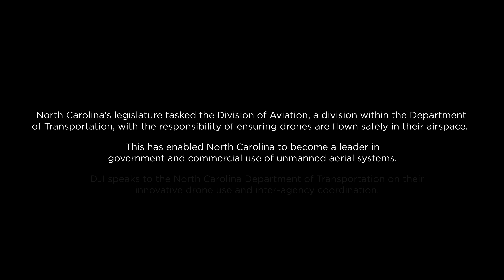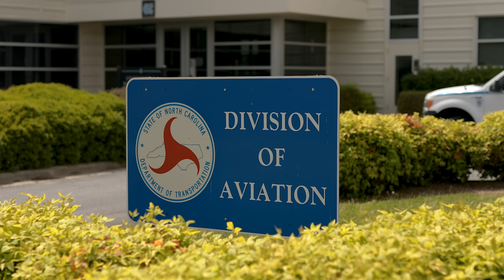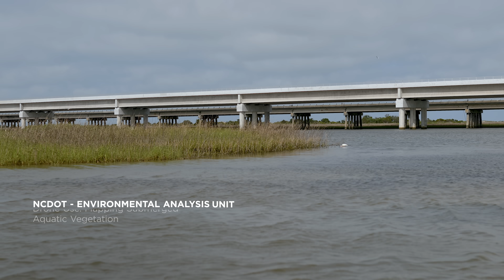DJI | NCDOT – Building a Statewide Drone Program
115 years after the Wright Brothers made their historic flight, the Division of Aviation at the North Carolina Department of Transportation continues their aviation legacy by spearheading the integration of drones into a statewide program. It has helped North Carolina become a leader in government and commercial use of drones.

They’ve used drones for public safety, accident reconstruction, environmental analysis and lifesaving actionable intelligence. Thanks to DJI drones and scenario-based workshops and training, public safety and state leaders continue helping their community from above.